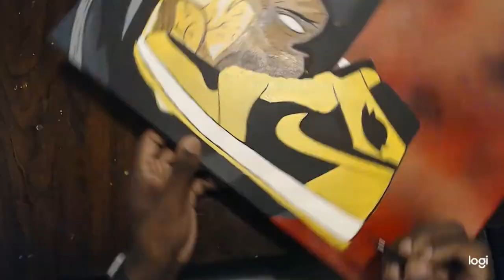Kicks & Kharacters Scorpion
Angelus Paint Products
Prints are available on my website!!